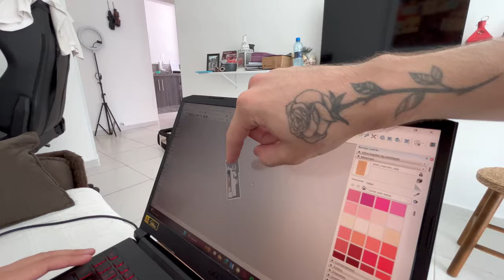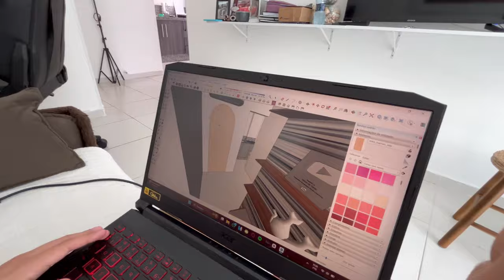LEVAMOS NOSSO GATO NA PRAIA PELA PRIEMIRA VEZ E QUASE DEU RUIM